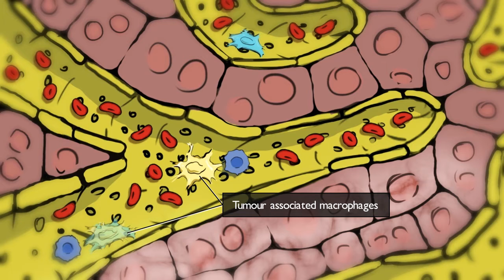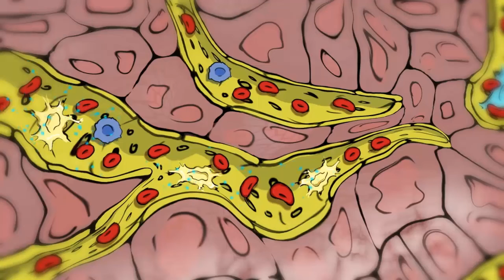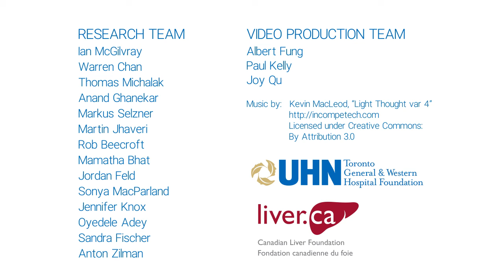Innovative Liver Cancer Research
Canadian Liver Foundation partners with Toronto General & Western Hospital Foundation to fund $1.2 M research project. Primary liver cancer is not only one of the fastest rising but also one of the deadliest forms of cancer in Canada. Due to late diagnosis and disease severity, more than half of all liver cancer patients cannot be effectively treated with current therapies. In part this is because there are cells in the cancers that shield them from the body’s immune system. These cells are called tumour-associated macrophages (TAMs). If these cells could be targeted and destroyed, the cancers will be more vulnerable to being eliminated by the body’s immune system or by standard chemotherapy. Led by Dr. McGilvray, this multidisciplinary team will use nanotechnology to target and destroy TAMs. Nanotechnology uses tiny engineered particles (called nanoparticles) that can carry and deliver drugs. Using this technology, they hope to develop and test a new treatment option for patients diagnosed with liver cancer.